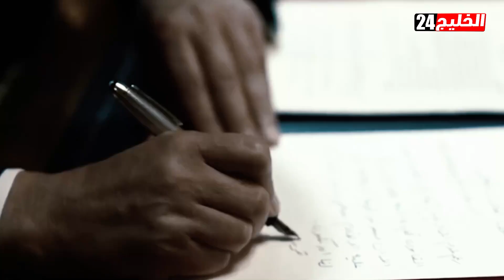تراجع شعبية القذافي الأبن وظهور الدبيبة في السباق | حلم حفتر في رئاسة ليبيا متوقف على هذه المباحثات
كرسي الحكم في  ليبيا حائر ، يبحث عن ما يشغله ، حفتر  كلما اقترب منه يفاجأ بمن يعطل خطواته ،  واضح إن  الكرسي  ده ، والله واكبر "ممسوسا " ، واحد من  اعداء الاستقرار في البلاد عامله عمل  بحسب المحليين ، اللي اندهاشهم متواصل بسبب انتخابات الرئاسة في ليبيا المتعثرة